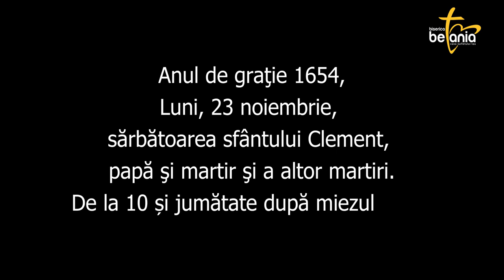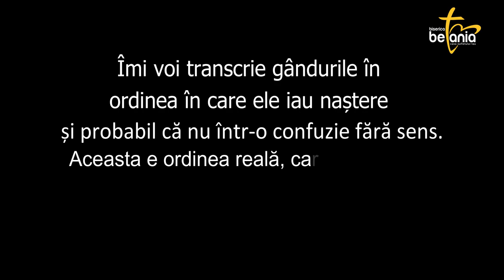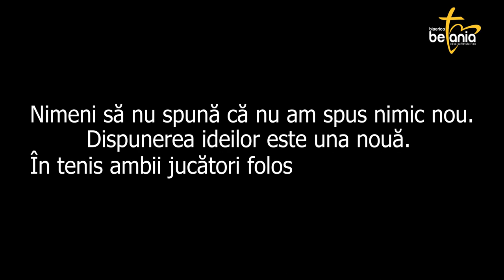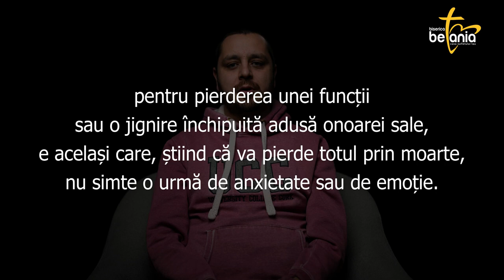„Despre fericire" de Blaise Pascal | Colțul cititorului